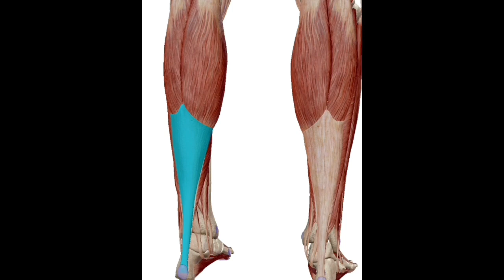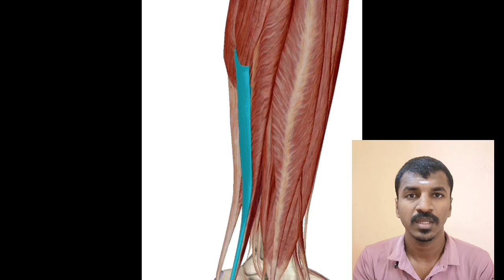Achilles Tendon|Vikram movie mistake ||Kamal Hasan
Achilles Tendon -Idhu calf muscle oda continuation.Ankle joint la romba important tendon .
Achilles tendon problems:Achilles tendonitis(Achilles tendon veekam ), Achilles tendon rupture (Achilles tendon tear-partial or complete) ,Achilles tendinosis(Small tears inside the tendon).
Indha tendon tear ku surgery pani walking varanal irunthalo ,ungalula yarachu indha problem oda irnthal DM panuga.we will try to give a best solution.